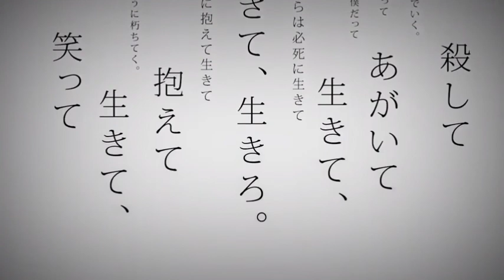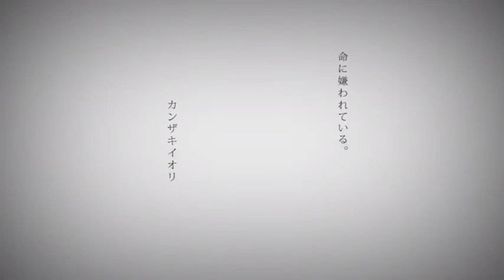Hated by life itself - Hatsune Miku (instrumental version)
Original by =